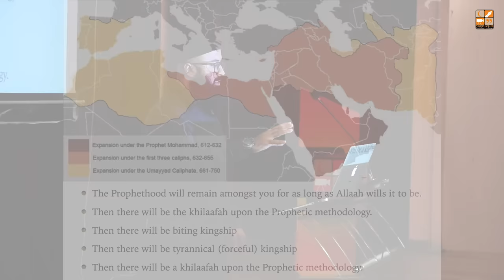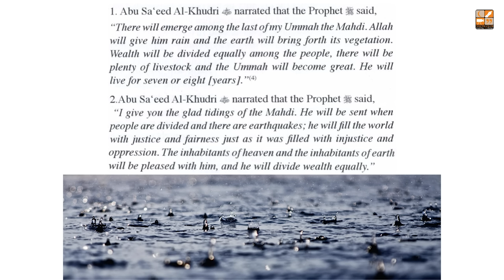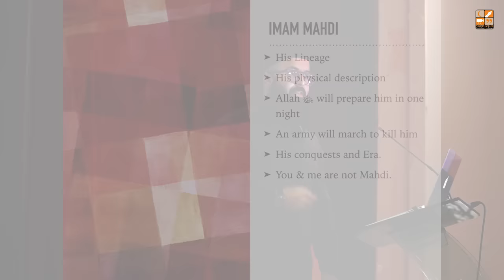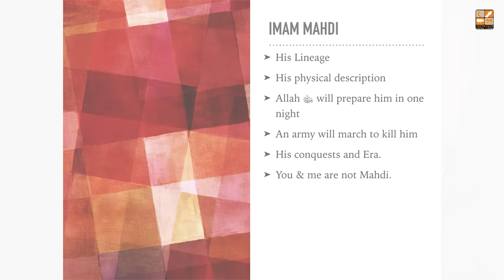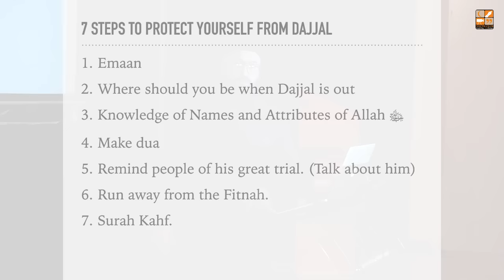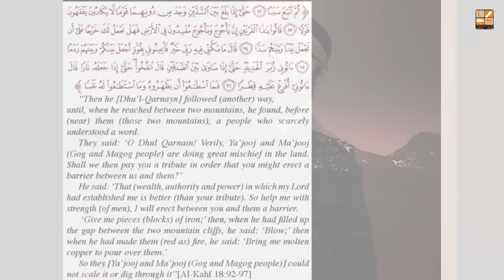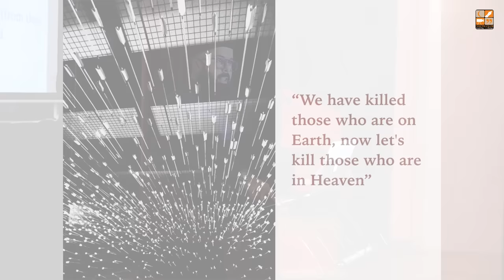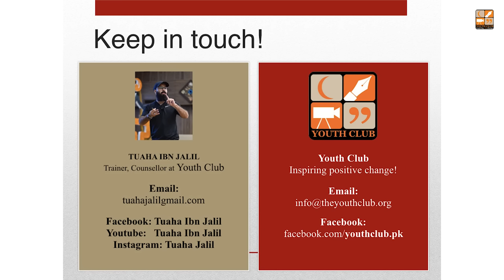Major Signs of Qiyamah | Full Lecture | Tuaha Ibn Jalil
YOUTH CLUB

Our banking details:

BANK: MEEZAN BANK LIMITED
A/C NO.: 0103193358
BRANCH CODE: 0301-BLUE AREA BR-ISLAMABAD
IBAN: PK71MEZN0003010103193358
ADDRESS: 37-B, TAHOR PLAZA, JINNAH AVENUE, BLUE AREA, ISLAMABAD
SWIFT CODE: MEZNPKKAN